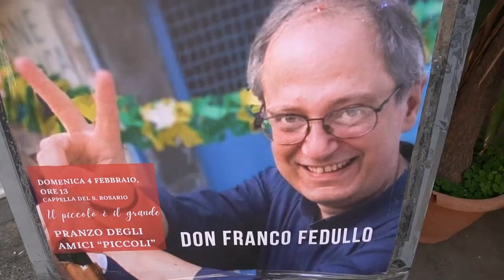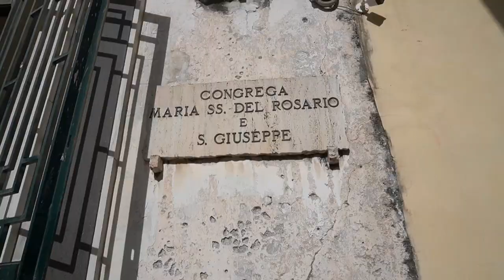I bisognosi a pranzo nella cappella del Rosario per ricordare don Franco Fedullo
Il pranzo degli amici "piccoli",  come chiamava  i bisognosi don Franco Fedullo. Domenica, nella cappella del S. Rosario della chiesa di San domenico, si è voluto ricordare  così il parroco morto due anni fa